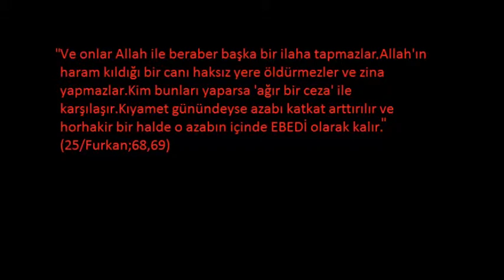Zinanin Cezasi(Ayetlerde)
Zina demek evli olmayan kisilerin cinsi münasebette bulunmasi demektir.Evli olmadigin kisiyle bakisman bile cinsi münasebet oldugundan bu da zinaya girer.